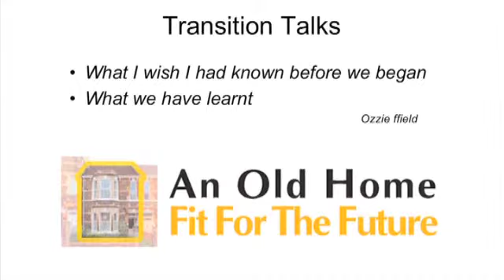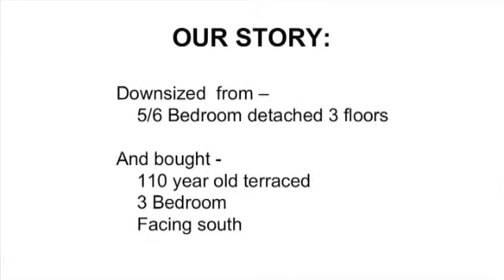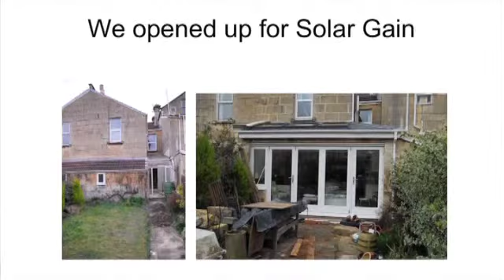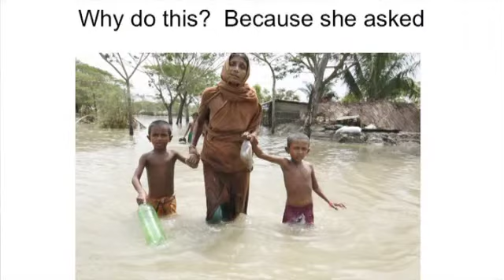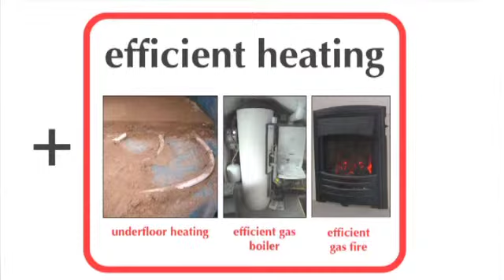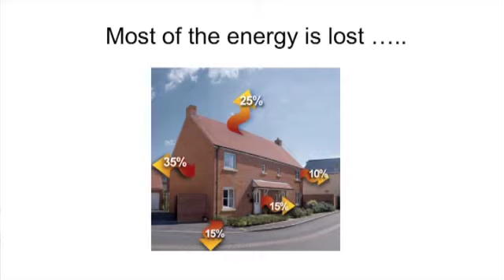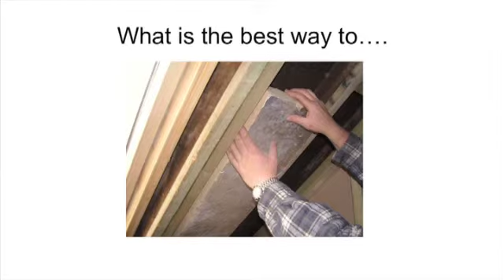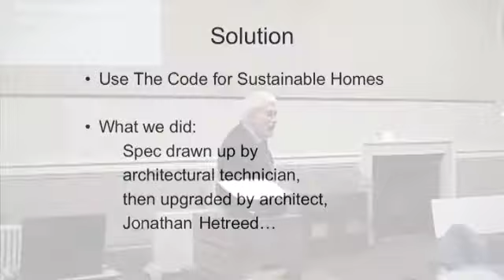Transition Talks: What can we do to make our homes warm and cheap to heat? Part 5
What can we do to make our homes warm and cheap to heat? With our first speaker Will Anderson at the first of Transition Bath's Transition Talks series. Filmed and edited by Charlie Arnold.